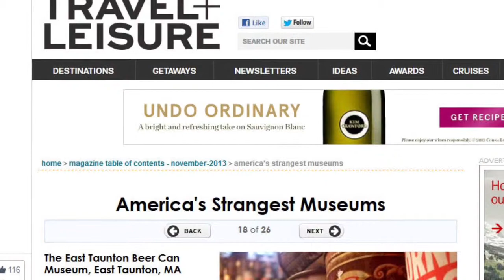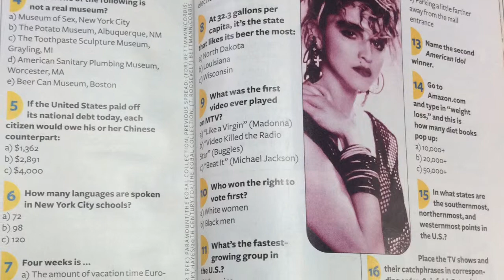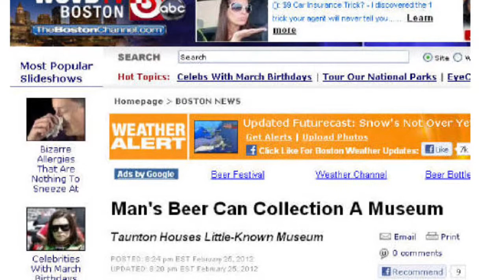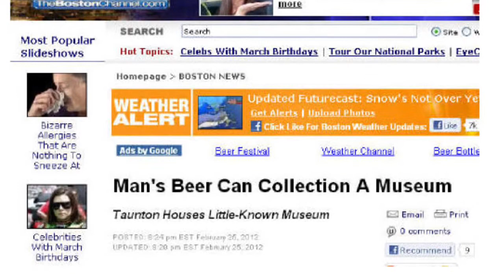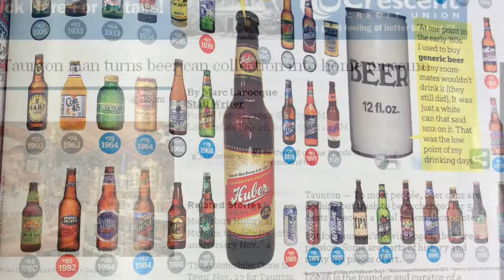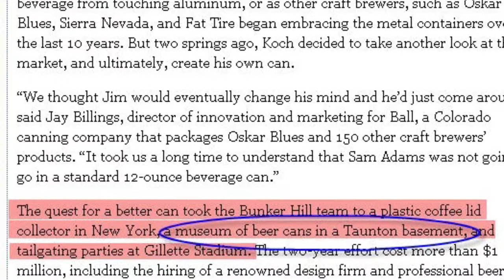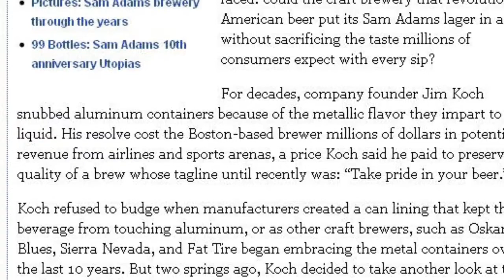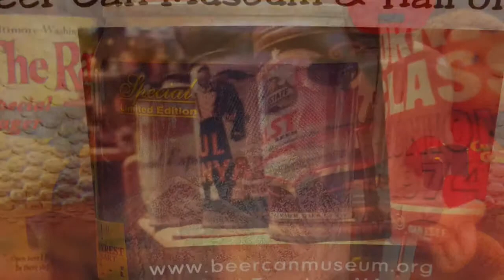BEER CAN MUSEUM - Welcome video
Welcome to the Beer Can Museum & Hall of Fame (virtual tours available at Beercanmuseum.org ) Tours by appointment only - if agreed to by museum curator.